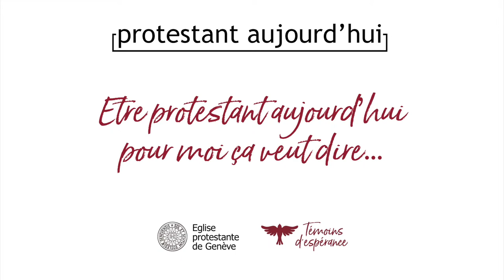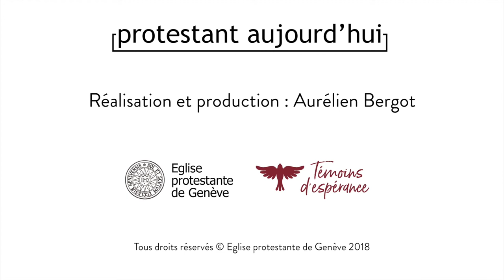Elda Jaroko Lengozara : Être protestant pour mois aujourd'hui, ça veut dire...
Témoignage de Elda Jaroko Lengozara , pasteure
Être protestant pour mois aujourd'hui, ça veut dire...